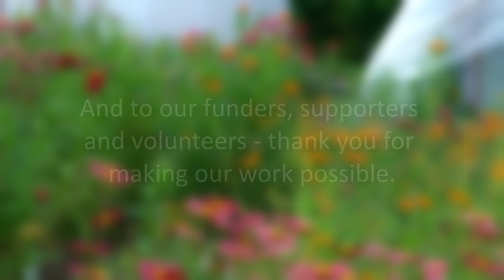Cyrenians Green Skills Centre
Our Green Skills Centre is an outdoor learning environment for young people currently unsupported by the mainstream education system and traditional career pathways. Through building connections to the natural environment, and encouraging connections to the wider community we offer young people the space to grow, and find their own path forwards.

Hear from the team, volunteers and young people that make the Green Skills centre what it is.

Learn more about the Green Skills Centre and how to get involved